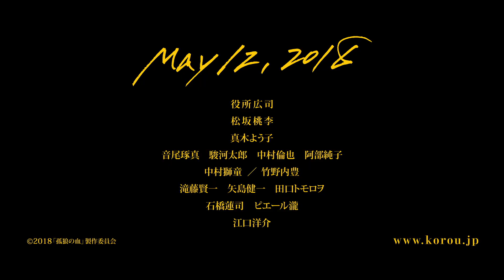映画『孤狼の血』WEB限定特報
日本映画史を塗り替える
狂気のエンターテイメント！